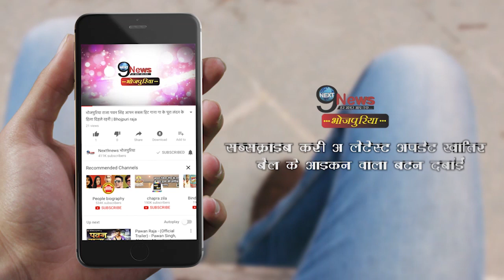पवन अक्षरा का गाना अब तक हो रहा वायरल | Pawan Singh, Akshara | Bhojpuri Song